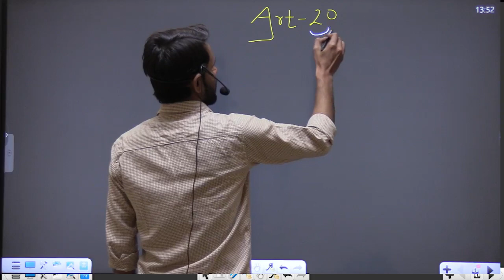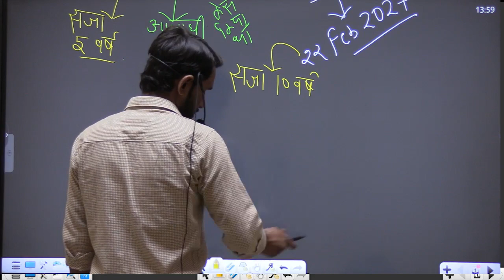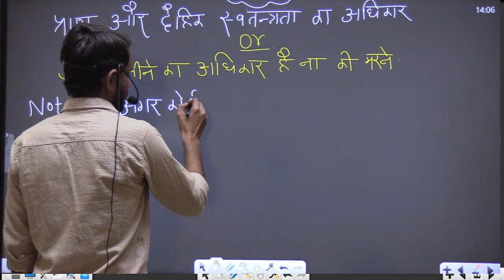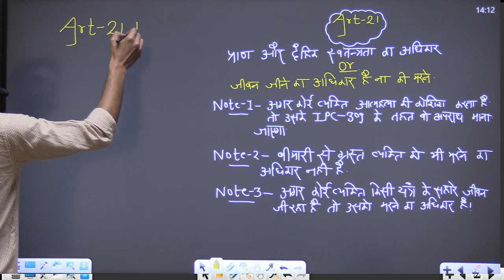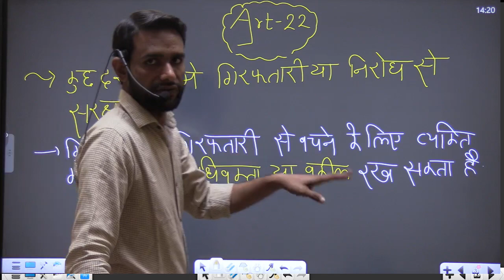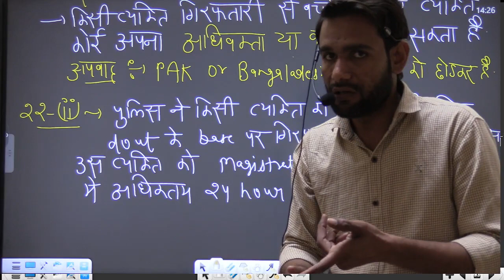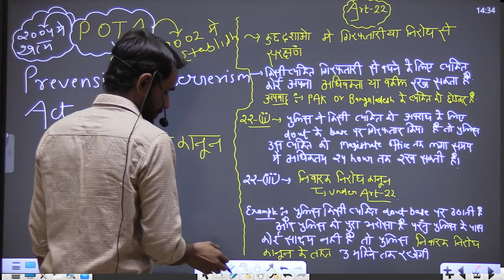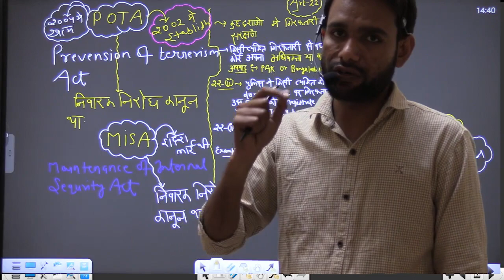Polity Article ( 20, 21 & 22) by Balram Rawat